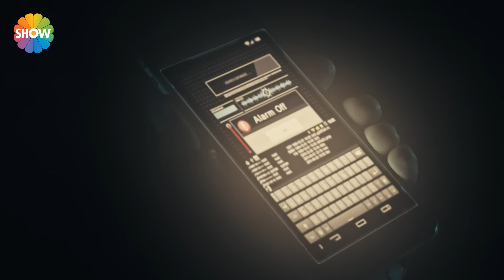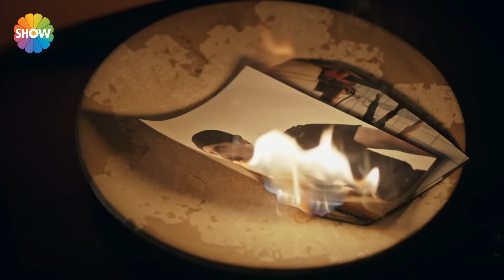Cesur Yürek 2.Bölüm | Enver delilleri yok etti!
Facebook Hesabı “Cesur Yürek”in 2. bölümünde; Enver tarafından alınan Ömer Korkmaz kendisine yapılan teklifi düşünürken, Tatar Ahmet Ömer’e ortaklık teklif eder. Ömer bir yandan eniştesi Ali’yi cezaevinden çıkarmaya uğraşırken bir yandan da Enver ve Tatar’ın kurdukları planın arka yüzünü öğrenmeye çalışır. Tekne kaptanlarının kaçağa çıkmasını istemeyen Ömer ile İskender arasında ipler iyice gerilir. Ömer İskender’in silah sevkiyatına engel olabilecek mi? Berrin Ömer’in Tatar Ahmet ile görüşmesine tanıklık edince Ömer’e tepkisi ne olacak? Tüm bunlarla baş etmeye çalışan Ömer, ailesi ve sevdikleri için girdiği yolda ağır bir bedel ödemek zorunda kalacaktır.

Yapımcı: Fark Film
Yönetmen: Kudret Sabancı
Senaryo: Cüneyt Aysan, Ozan Aksungur
Oyuncular: Onur Tuna, Hüseyin Avni Danyal, Ruveyda Öksüz, Saydan Yeniay, Hakan Yufkacıgil, Rıza Akın, İsmail Hakkı, Sultan Ulutaş, Zeynep korkmaz